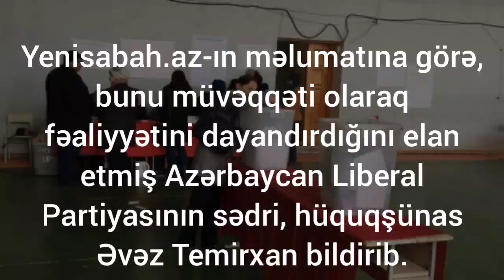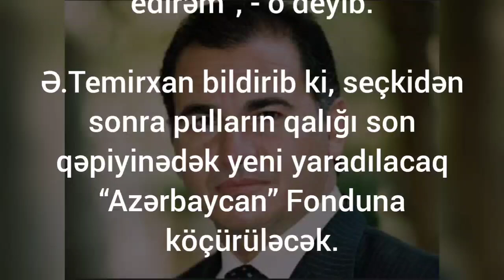Prezidentliyə namizəd xalqa səsləndi: “Mənə 1 manat verin”